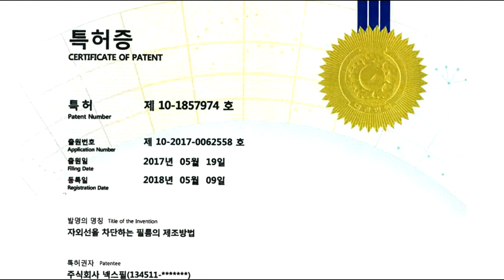[실험 NO.1] 눈에보이지않는 자외선차단(UV400) 실험 [보배드림][중고차][쇼핑][여름휴가][맛집][추천썬팅][넥스가드][루마썬팅][3M썬팅][레이노][후퍼옵틱][브이쿨]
[실험 NO.1] 눈에보이지않는 자외선차단(UV400) 실험
♤진짜 자외선차단!! 썬팅의 진실!! 아시나요!!
※UV400차단이 안되면 무용지물!! 이제는 진실을 알아야 할 때 입니다.
♤눈에보이지 않은 자외선(UV400) 확인실험
※진짜 자외선 차단은 UV400이 차단되는제품입니다.
※고가의 썬글라스에 자외선차단(UV400)인증표기가 되어 있는 이유가 말해줍니다.
※※※네이버검색: 자외선차단&UV400차단※※※

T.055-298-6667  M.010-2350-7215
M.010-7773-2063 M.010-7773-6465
월~금 09:30~17:30

▶ 공식 블로그 초대합니다.
▶ 공식 인스타 초대합니다.
▶ 공식 유튜브 초대합니다.
▶ 공식 트위터 초대합니다.

                      Let's CLICK !!!

▶추천 태그